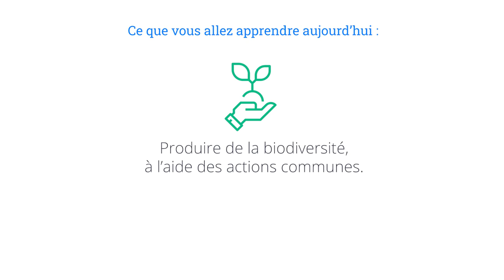Principes clés : Agroécologie par Marc-André Selosse - Paysage in Marciac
Paysage in Marciac 2020

Comme tous les dimanches, on sort une vidéo de Paysage in Marciac édition 2020 !
Aujourd’hui Marc-André Selosse nous parle à son tour des principes clés de l'agroécologie.

Bon visionnage !